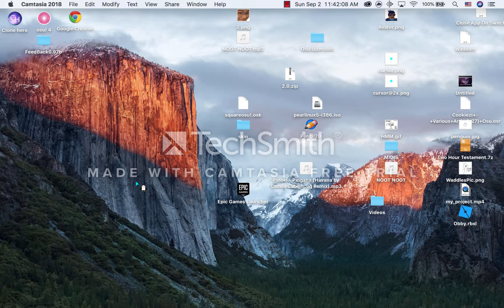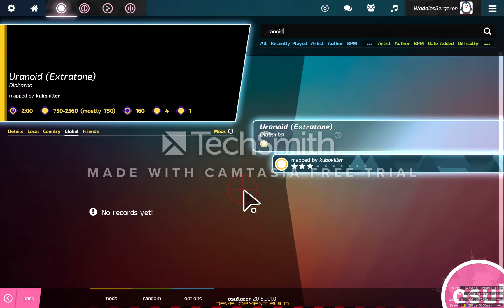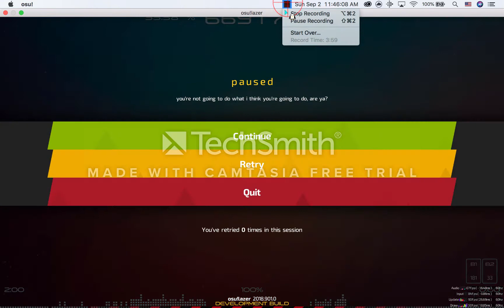Uranoid IN OSU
its just uranoid IN OSU